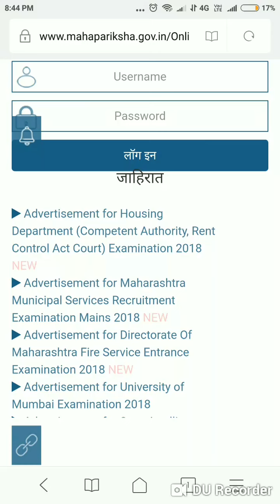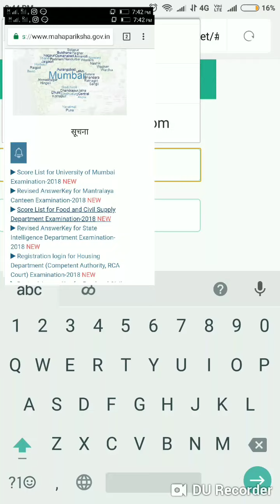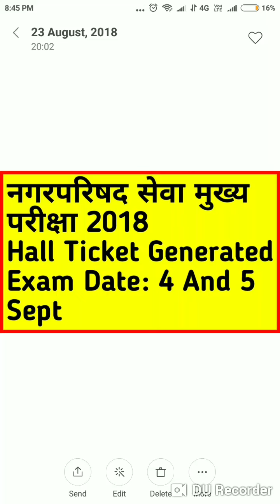Nagarparishad Mains 2018 Exam Hall Ticket Generated Watch Details